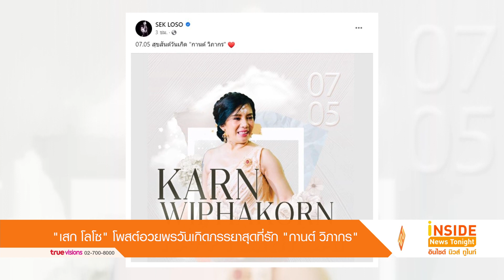“เสก โลโซ” โพสต์อวยพรวันเกิดภรรยาสุดที่รัก “กานต์ วิภากร”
มีโมเมนต์หวานๆ มาให้แฟนๆ ได้ยิ้มแก้มปริอีกแล้ว สำหรับคู่รักสามีภรรยาอย่าง "เสก โลโซ" หรือ "เสกสรรค์ ศุขพิมาย" และภรรยา อย่าง "กานต์ วิภากร ศุขพิมาย" ที่ล่าสุดวันที่ 7 พฤษภาคม เป็นวันคล้ายวันเกิดของภรรยาสาว ทางด้านเสก โลโซ ก็ได้ออกมาโพสต์อวยพรวันเกิด โดยระบุแคปชั่นว่า 07.05 สุขสันต์วันเกิด "กานต์ วิภากร" พร้อมใส่อิโมจิรูปหัวใจ ซึ่งก่อนหน้านี้สาวกานต์ ก็ได้ออกมาโพสต์ภาพสนทนากับสามีถึงเรื่องของขวัญวันเกิด โดยระบุแคปชั่นว่า "เสร็จกานต์ อิอิ ทายดูสิคะว่าพี่เสกจะให้ของขวัญวันเกิดอะไรกับกานต์" งานนี้ทำเอาทั้งแฟนคลับเข้ามาคอมเมนต์กันมากมายรวมถึงร่วมลุ้นกันว่าสาวกานต์จะได้อะไรเป็นของขวัญวันเกิด